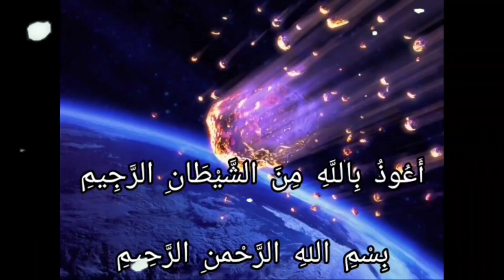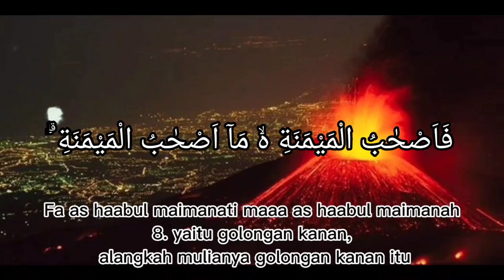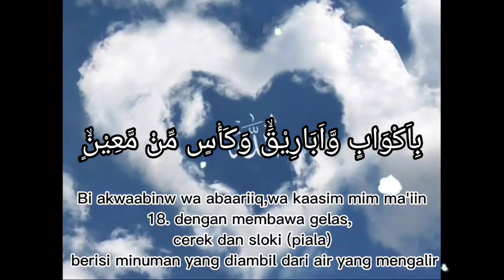Surah Al-Waqiah Ayat 1-18 Ronan Saefullgoban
Isi dari surat Al – Waqiah menceritakan tentang bagaimana kiamat terjadi. Ada balasan bagi orang mukmin dan Orang Kafir. Adapun fadhilah dari surat Al – Waqiah antara lain: Rezeki yang melimpah, dilindungi dari kemudharatan.

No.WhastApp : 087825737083